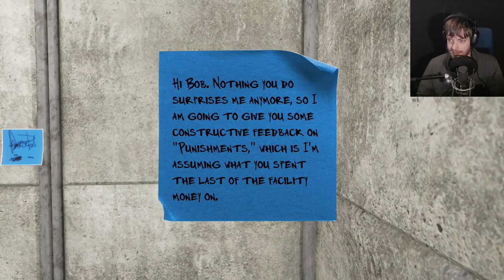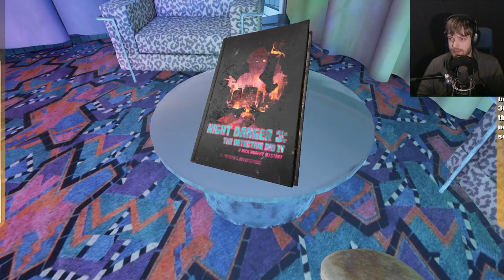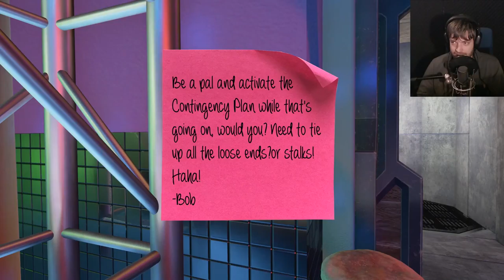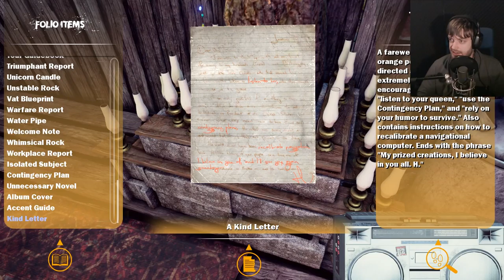Dance revolution! Chris Plays: Maize #8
Published originally on Jan 9, 2017

Getting our groove on in the punishment room!

►Our outro song was called "Outcast Jamz" by Clockwork Orange Music